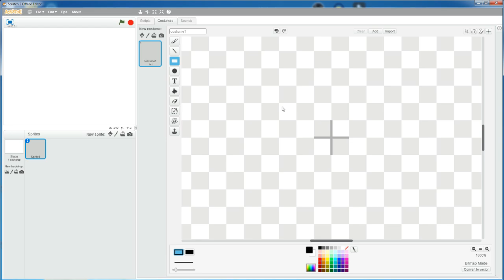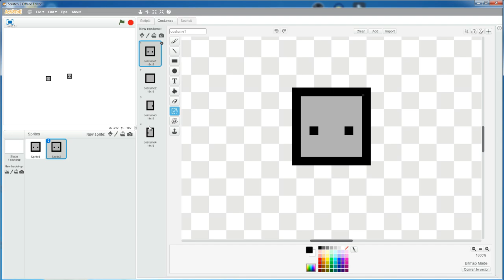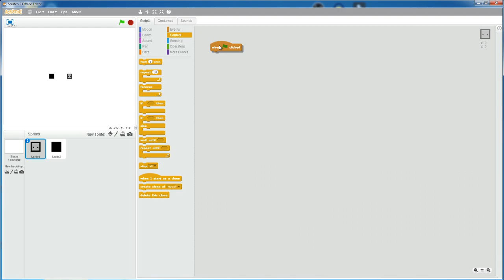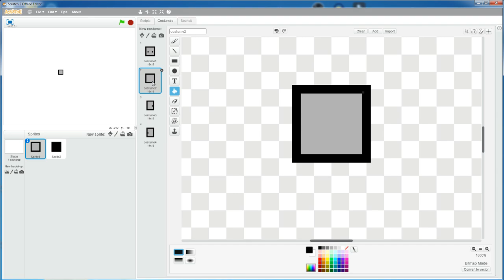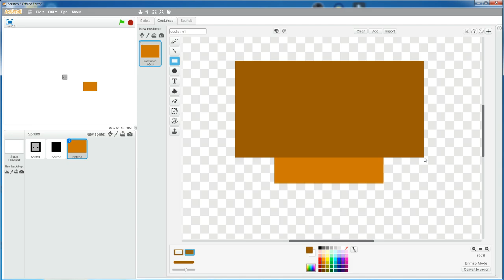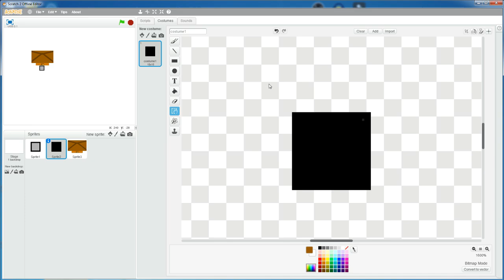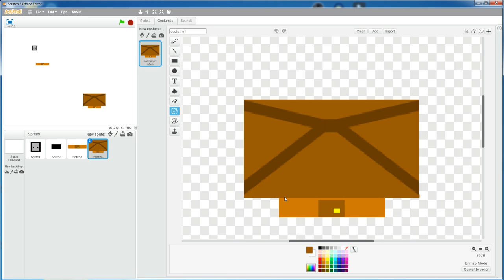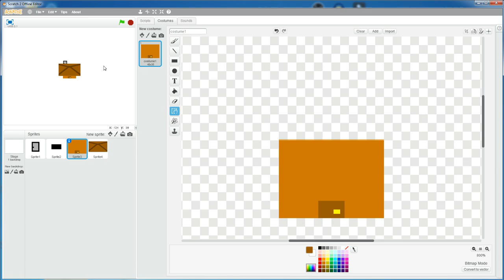Scratch Tutorial: How to Make a RPG/Adventure Game (Part 1)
In this Scratch tutorial, I will show you how to make an RPG/adventure game. This covers the basics of player movement and collision detection, and I also explain about layering. The game I showed at the beginning was a sneak peak of what I was working on :)

Know enough Scratch and want to move on to making REAL web games?

I recently published a new mobile game, Flingy Fruit (available on iPhone and Android)! Check this video out if you want to see how I made the game:

You can also check out this video for the other mobile game I made, The Last Chicken On Earth: